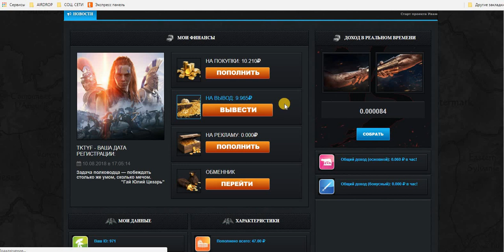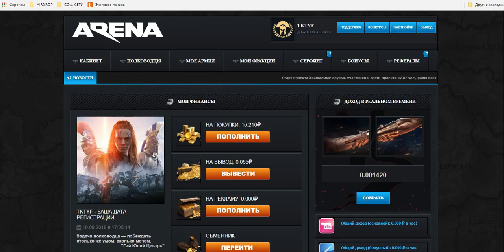Игра ARENA ЭКОНОМИЧЕСКАЯ ОНЛАЙН-СТРАТЕГИЯ! Квесты+сёрфинг на вывод. Всё Супер! Платит!!!